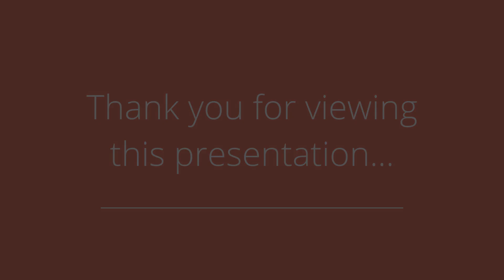19 Groveview Court, Markham, ON L3T 4J5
Property Address: 19 Groveview Ct. Markham, ON L3T 4J5

Presented by: Arthur Sercan

Broker: iPro Realty Ltd., Brokerage